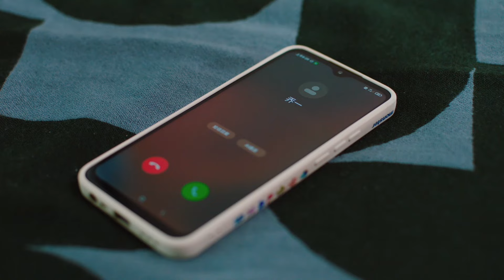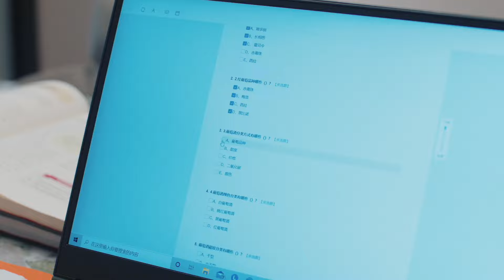【FULL】你好，我的对面男友 The Girl Who Sees Smells EP06 | 草根灰姑娘和逆龄霸总搞笑又浪漫的恋爱奇旅